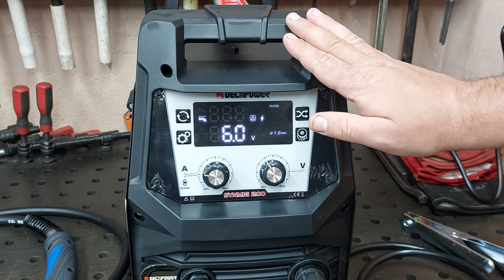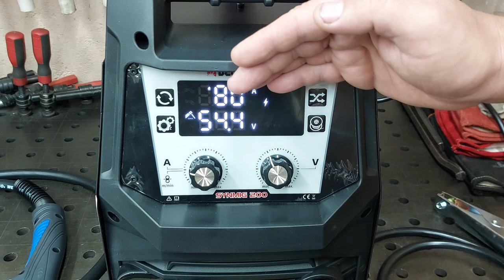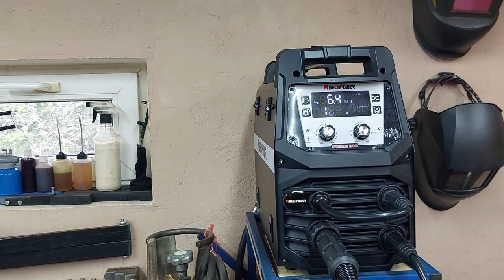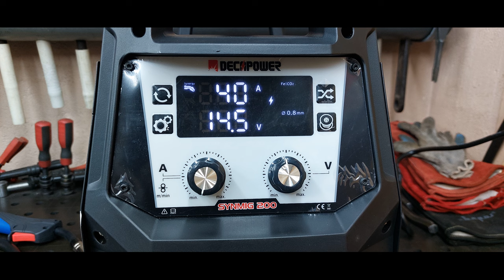Купил миниатюрный бюджетный полуавтомат 4 в 1! Уникальный сварочный аппарат!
Подробный обзор бюджетного сварочного аппарата 4 в 1 - Decapower SYNMIG 200A!